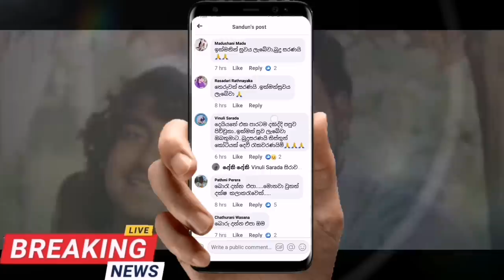සජිත ඇන්තනීගෙන් ඉල්ලීමක්! Jaksan Anthani & Sajitha Anthani Hot News And Breaking News